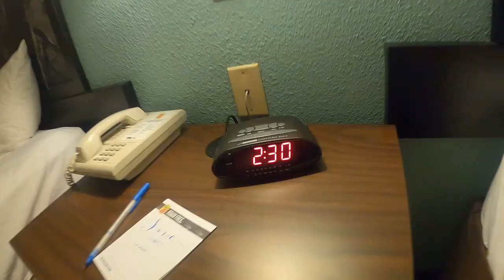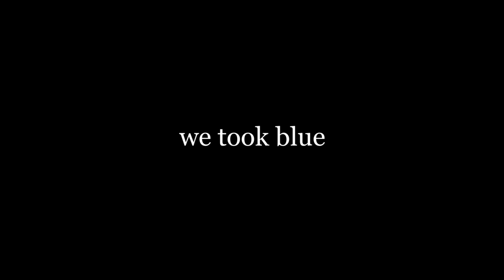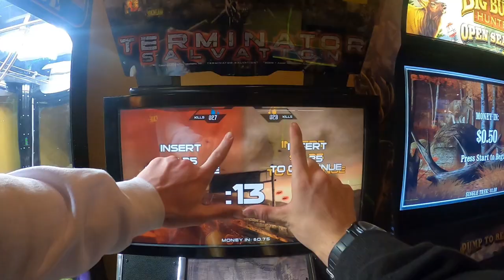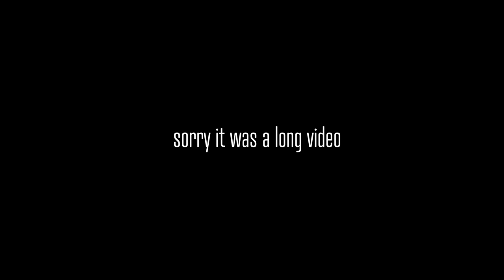Bedbugs, Chaos, and Mediocre Snowboarding | Vlog #4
Follow us in our attempts to snowboard and the journey there and back.